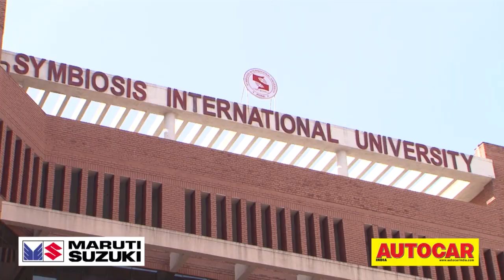Safety Saturday @ SCMS (UG), Pune | Powered By Autocar India & Maruti Suzuki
Autocar India & Maruti Suzuki's Safety Saturday initiative at Symbiosis Centre For Management Studies (UG), Viman Nagar, Pune. India's future young drivers, give us their thoughts on road safety...